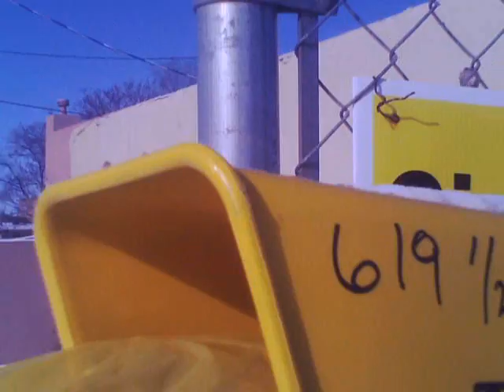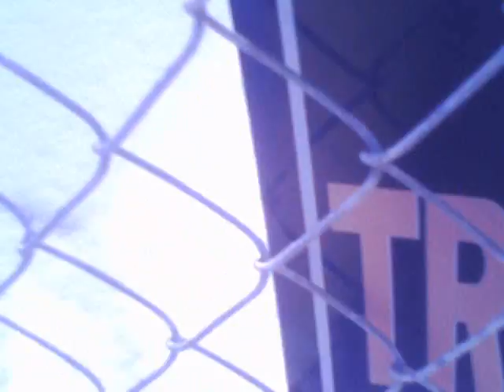Walking in the snow for my sunday newspaper.